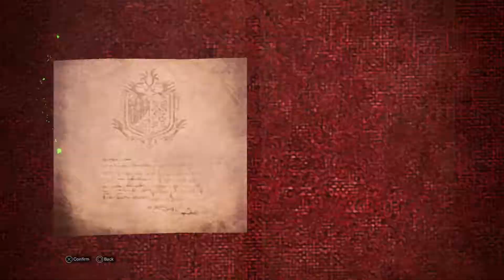xilua sapphire star - 32 - ice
after spending a lot of time in Monster Hunter World, the Iceborne DLC finally has arrived.
let's get cold.